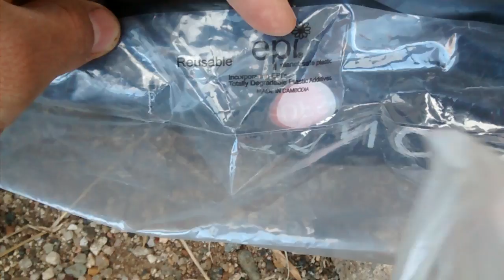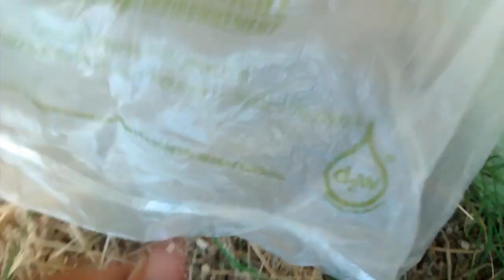Biodegradable plastic bags: 2 and 5-year test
This is the first of a series of videos proving or debunking the real biodegradability of 4 kind of plastic bags: 1 from a Duty free shop from San Francisco International Airport, California, another one from Europe, a third one from an OXXO convenience store from Mexico, and the fourth a common plastic bag from an average market in Mexico. See you in 2 years!